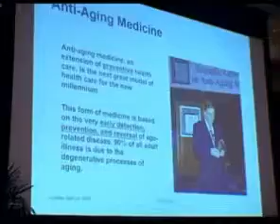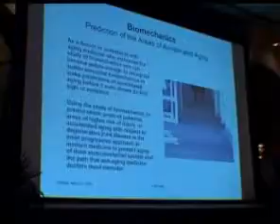PRESENTATION Foot Pronation, How a Simple Dysfunction in Biomechanics Accelerates Aging, Kuala Lump